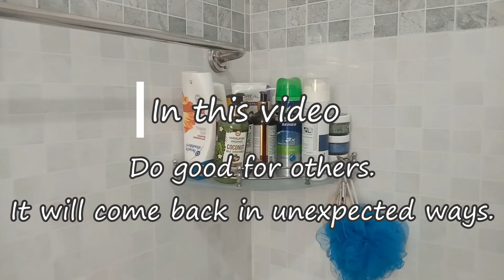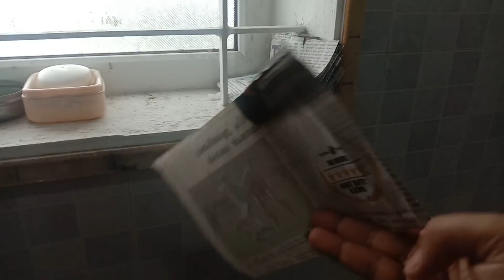பாத்ரூம் drain குப்பை சுத்தம் செய்ய எளிய வழி-இப்படி செஞ்சா பாத்ரூம் பளிச்-Habits for Clean Bathroom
Vanakkam,
Hi everyone,

In Today's Video I am going to share, பாத்ரூம் drain குப்பை சுத்தம் செய்ய எளிய வழி-இப்படி செஞ்சா பாத்ரூம் பளிச்-Habits for Clean Bathroom